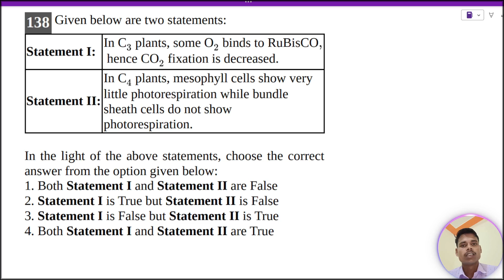Statement I:In plants, some binds to hence fixation is decreased. Statement II:In plants, mesophyll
Given below are two statements:
Statement I:
In plants, some binds to
hence fixation is decreased.
Statement II:
In plants, mesophyll cells show very
little photorespiration while bundle
sheath cells do not show
photorespiration.
In the light of the above statements, choose the correct
answer from the option given below:
1. Both Statement I and Statement II are False
2. Statement I is True but Statement II is False
3. Statement I is False but Statement II is True
4. Both Statement I and Statement II are True